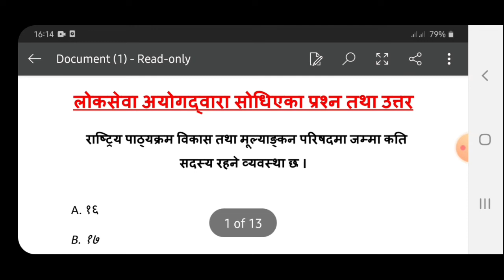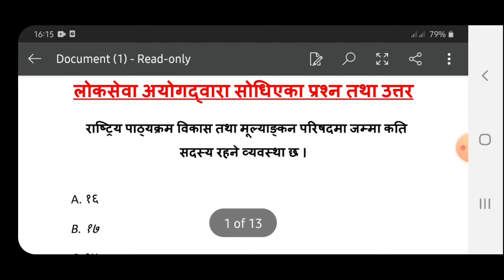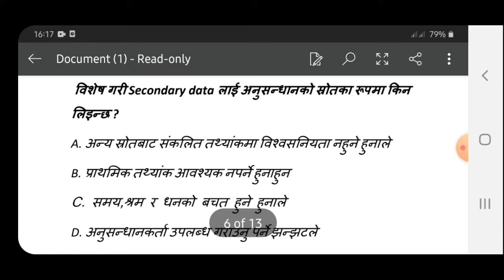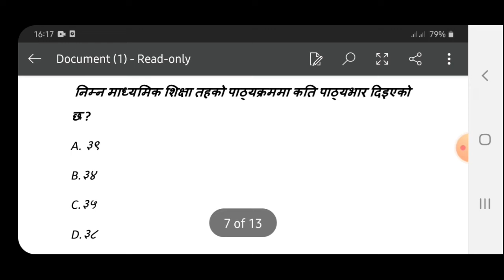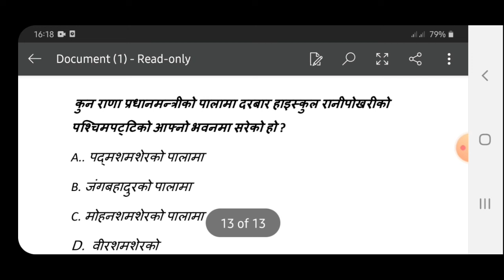Bini Prasa Tayari Class|Lok Sewa Tayari Class Prasa|Prasa Tayari Class 2078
Bini Prasa Tayari Class|Lok Sewa Tayari Class Prasa|Prasa Tayari Class 2077|Prasa Tayari Class 2076

Namaste sathi haru ho maile yo video ma Bini Prasa Tayari Class|Lok Sewa Tayari Class Prasa|Prasa Tayari Class 2077|Prasa Tayari Class 2076 Ko jankari garayako xu.

Sathai malai:-

Don't Forget:-